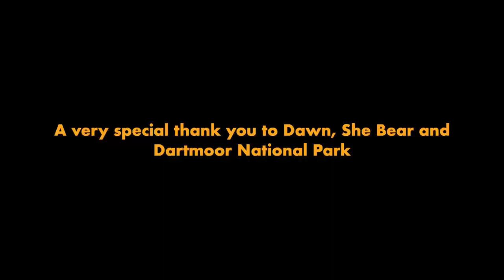In Awe on Dartmoor | Native American Style Flute | Spiritual Music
'In Awe on Dartmoor' is an original Native flute song written and produced by me. Inspired by the beauty, the vastness, the mysticism and serenity of Dartmoor National Park. May this song bring healing to those who listen.

This video features a very beautiful black Alsatian called She Bear. A very special thank you to Dawn, She Bear and Dartmoor for the making of this video. The flute in this song and video is a Red Kite Native American Style Flute in the key of Eb.

This song is written and produced by me (Elyseaan)

YOUTUBE ElyseaanAmbient
YOUTUBE Elyseaan-Topic)
SPOTIFY Elyseaan

Please see link tree below to direct you to my other socialmedia’s